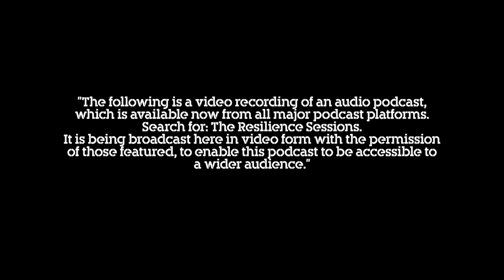Mark Minisode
Mark was serving with the Royal Marines when on Christmas Eve 2007 he sustained life-changing injuries that led to him becoming the first triple-amputee from the UK to survive the Afghanistan conflict. Here, he tells his story.

The Resilience Sessions has been inspired by Making Generation R – a campaign which aims to create a generation of resilient people across the U.K. The series is brought to you by Blesma, the limbless veterans charity, and is based on an original idea by Simon Harmer and The Drive Project. The Resilience Sessions are supported by Openreach and produced by The Drive Project.

Follow the links below to learn more about Mark